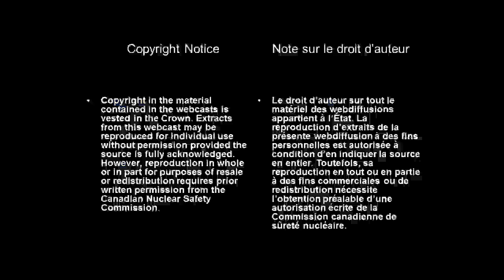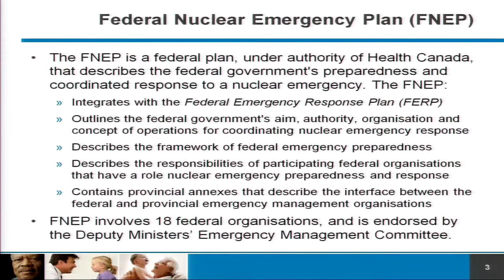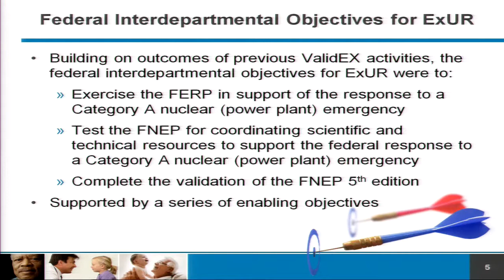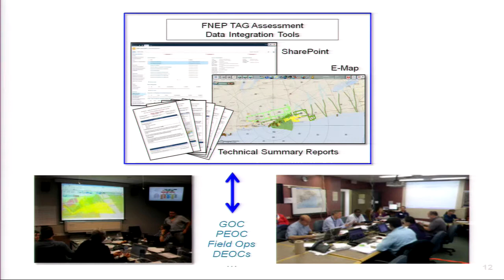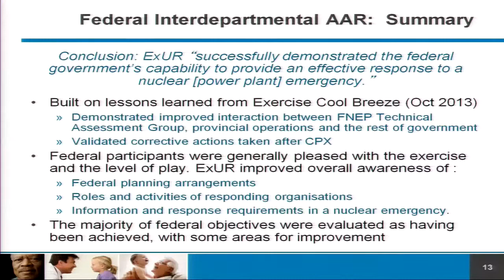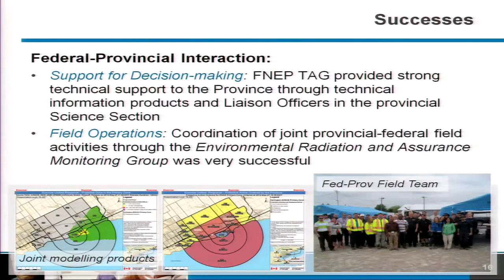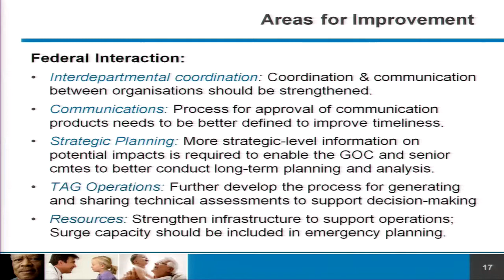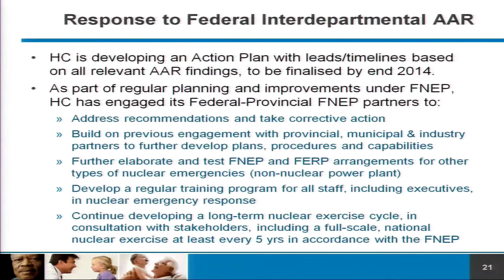(2014/11/05) - Présentation donnée par Health Canada, mise à jour sur l'exercice d'urgence...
Le 5 novembre 2014, Santé Canada a présenté à la Commission un aperçu de ses objectifs en prévision de l’exercice Unified Response, de ses observations sur l’exercice du point de vue fédéral et des mesures qui ont déjà été prises pour donner suite aux leçons retenues.